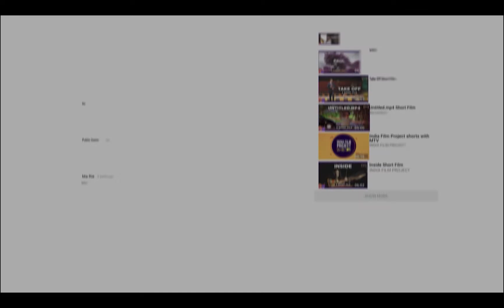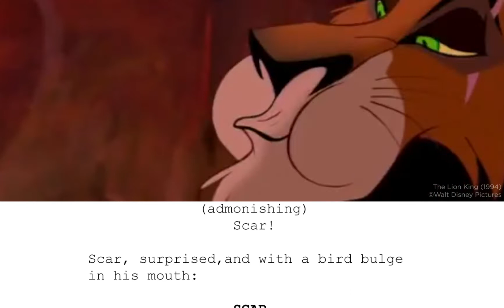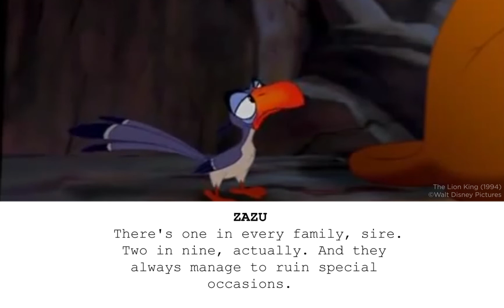The Lion King | Script To Screen Comparison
A young lion prince is cast out of his pride by his cruel uncle, who claims he killed his father. While the uncle rules with an iron paw, the prince grows up beyond the Savannah, living by a philosophy: No worries for the rest of your days. But when his past comes to haunt him, the young prince must decide his fate: Will he remain an outcast or face his demons and become what he needs to be? Written by femaledragon1234